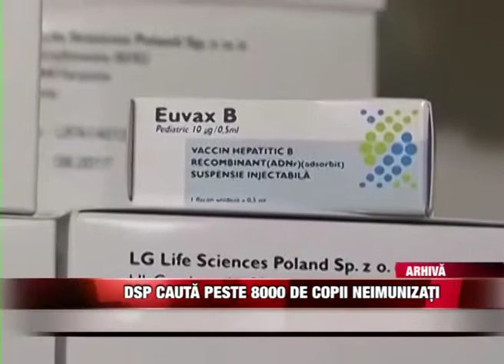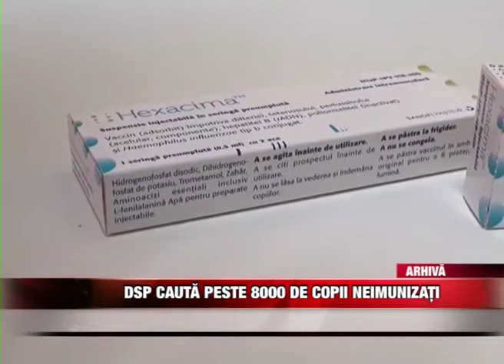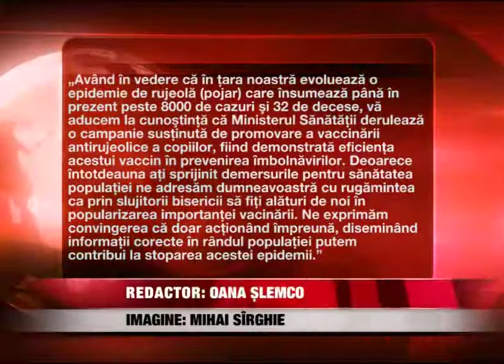DSP CAUTA PESTE 8000 DE COPII NEIMUNIZATI